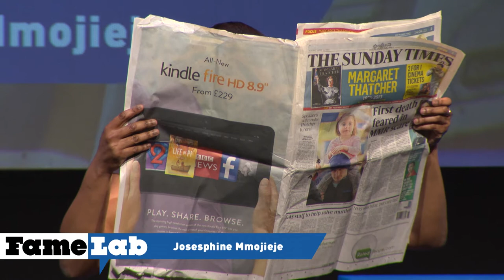What is black but also green? - Josephine Mmojieje (FameLab 2013 UK Final)